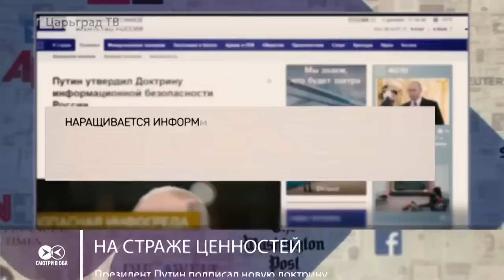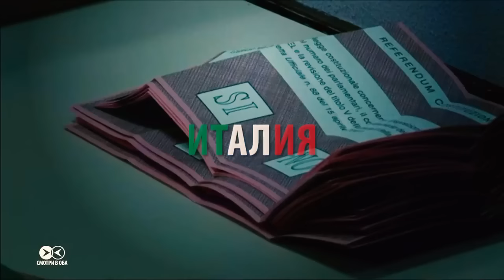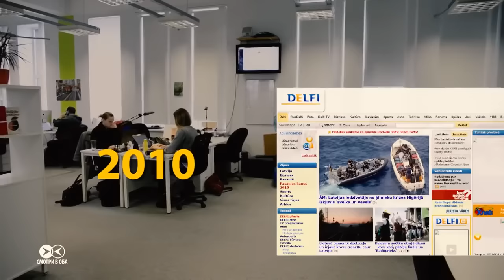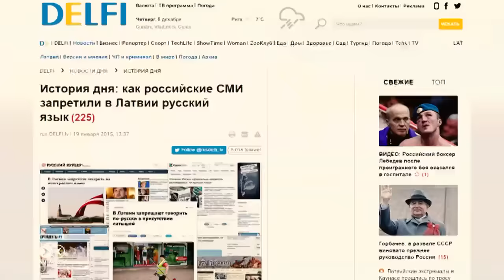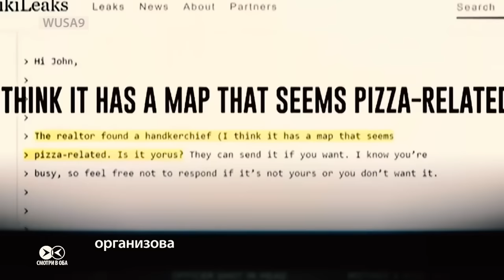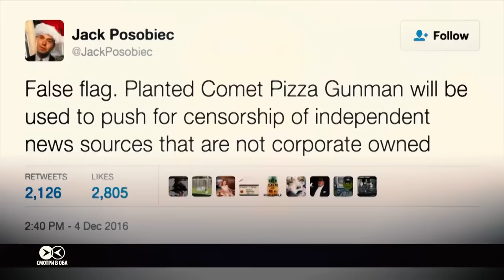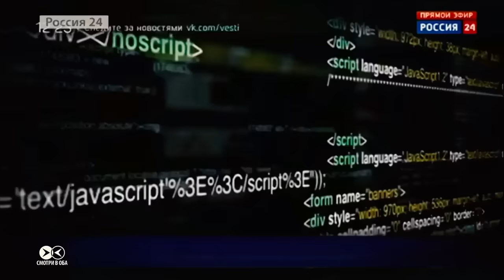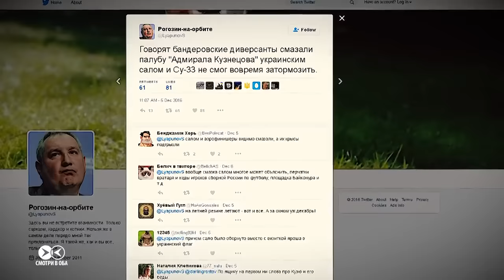Смотри в оба: на что способны фейки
Поражение “австрийского Трампа” и победа “итальянского комика” – изменится ли в ближайшие месяцы политический облик ЕС? От выдуманных новостей до настоящих пуль: как информационные фейки проникают в реальную жизнь. Балтийские страны – линия фронта в информвойне между РФ и Западом